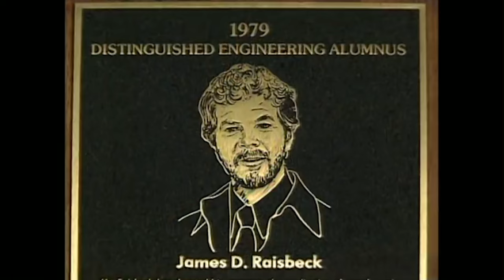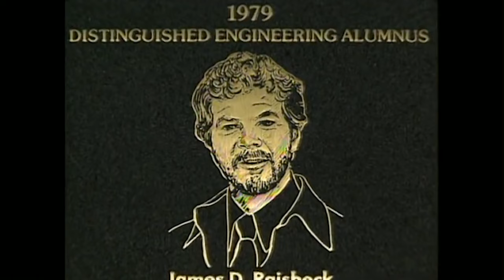James Raisbeck Wins Top Flight Award for Charitable Hero – AIN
AIN is pleased to announce the winner of the 2021 Top Flight Awards in the Charitable Hero category: James Raisbeck

James Raisbeck, who died on August 31, was the noted aerodynamicist and founder of aircraft modification company Raisbeck Engineering. He made a fortune developing performance-enhancing kits for Learjets and King Airs—and then gave a good portion of it away.

Over two decades, Raisbeck and his wife Sherry contributed more than $32 million dollars through their foundation to a broad breadth of causes that included cancer and heart research, the arts, the Seattle Museum of Flight and the adjacent Raisbeck Aviation High School, and the United Way of King County in Washington state.

Before founding his own company, Raisbeck worked for Boeing and Robertson Aircraft and served as a flight engineer in the U.S. Air Force. In 1979, Purdue University presented its Distinguished Engineering Alumnus Award to him and in 1999 its Outstanding Aerospace Engineer Award. He also has received the American Institute of Aeronautics and Astronautics Commercial Aviation Technical Achievement Award.

In 2002, the National Business Aviation Association honored Raisbeck with its Lifetime Achievement Award for Meritorious Service to Aviation. He also has been recognized with the Living Legends Lifetime Aviation Entrepreneur Award and as a fellow of AIAA, and he is included on the National Air and Space Museum's Wall of Honor.